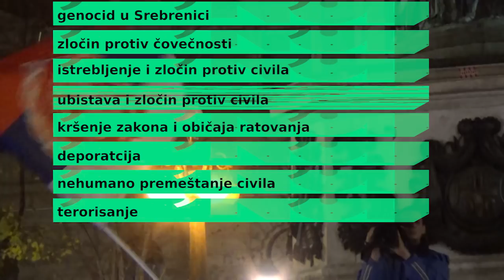NOIZZ Anketa: Da li znate ko je Ratko Mladić i za šta je osuđen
Pitali smo mlade ljude u Beogradu da li znaju ko je Ratko Mladić i da li znaju za šta ga je Haški tribunal osudio.